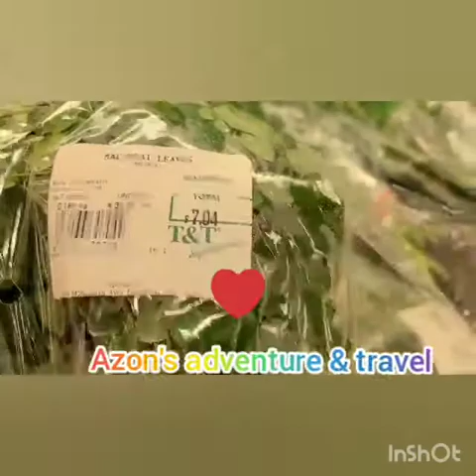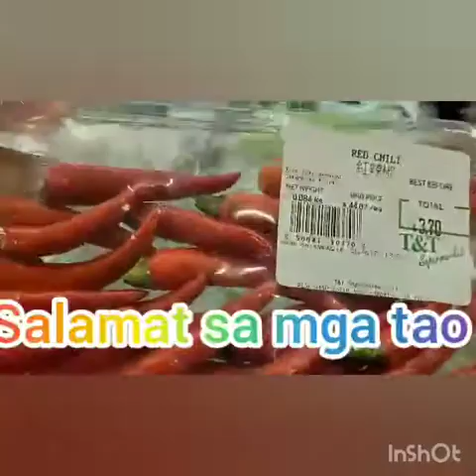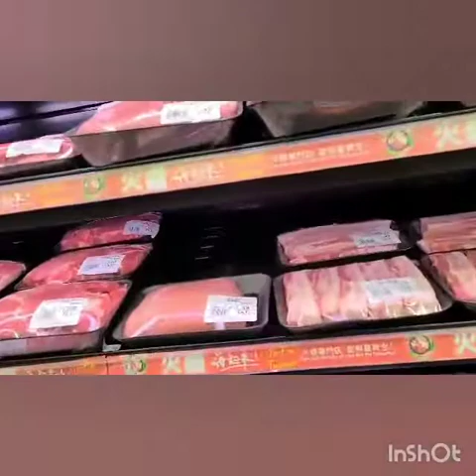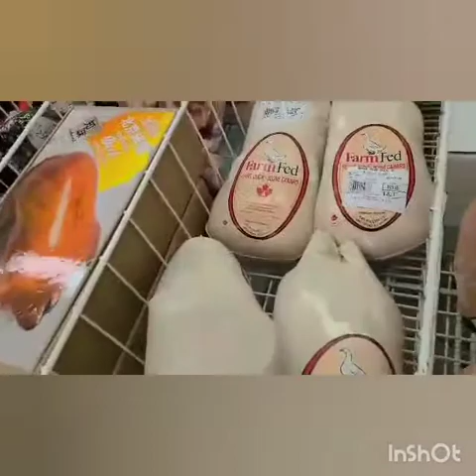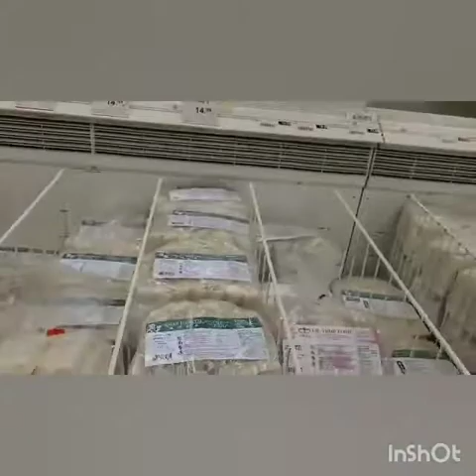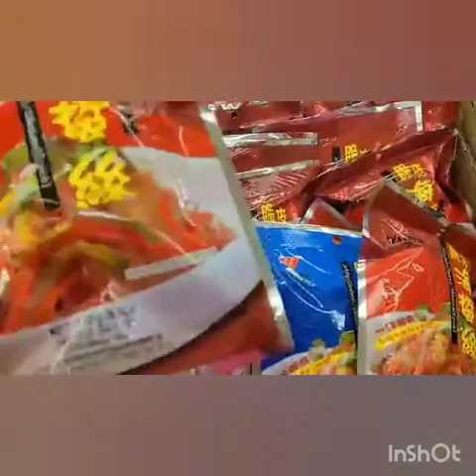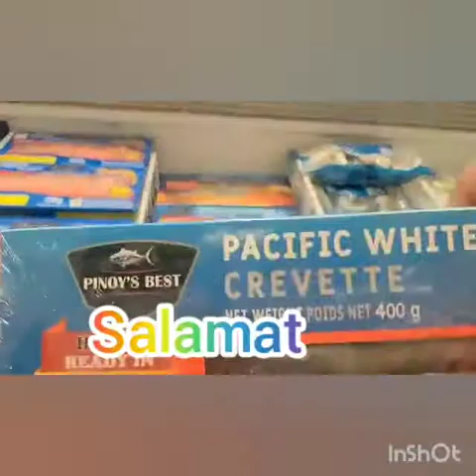Grocery ulit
Canada#salamat